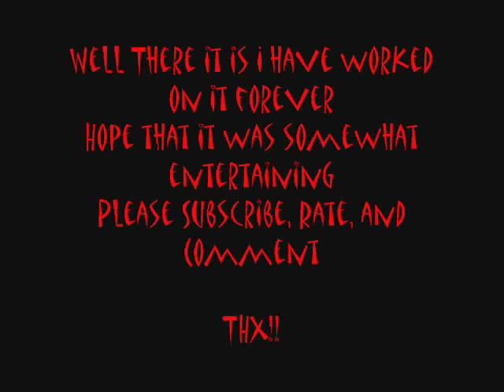Animated short cartoon { Menacing Marka}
A Ms paint cartoon i did ended up taking allot more of my time then i thought it would